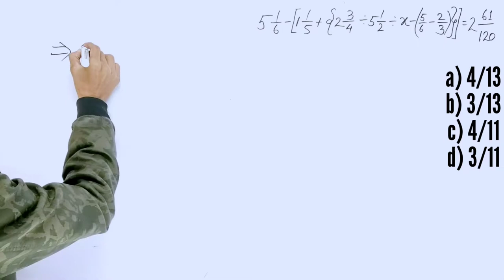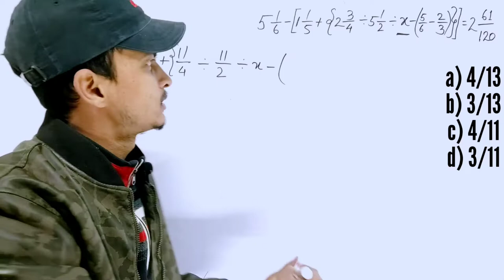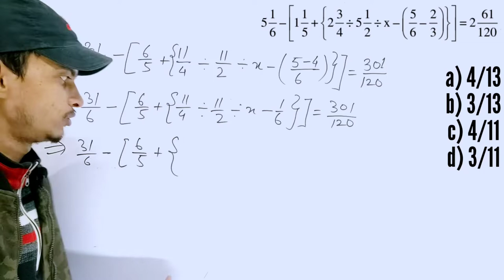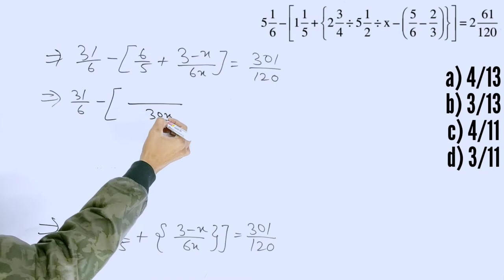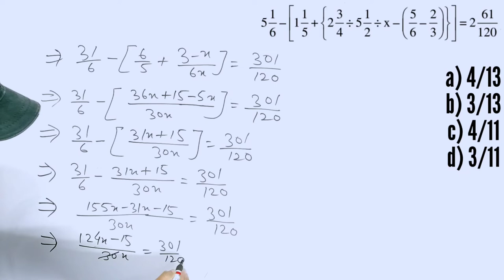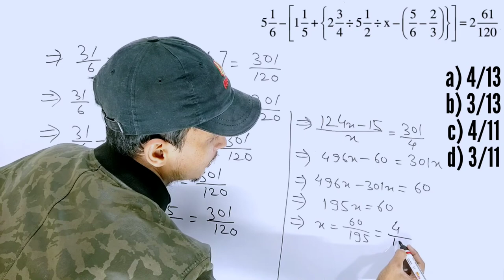The value of x in the given equation is । Find the value of x । The Mathemagician Show । TMS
We learn to find the value of x in a very simple method.